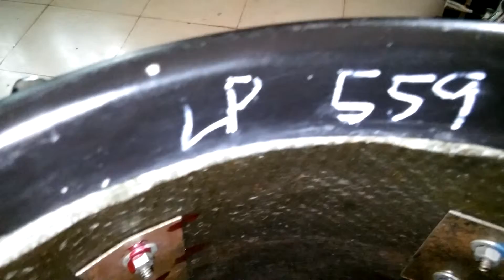Personalizando mi conga LP Patato Parte 1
Forma y tips de como desarmar la conga y como marcar las partes para su futuro montaje nuevamente.